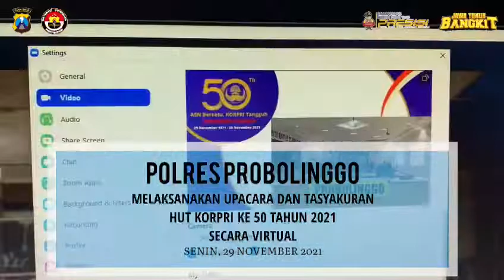ASN Polres Probolinggo melaksanakan Upacara secara virtual dan tasyakuran HUT KORPRI ke 50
ASN Polres Probolinggo melaksanakan Upacara secara virtual dan tasyakuran HUT Korps Pegawai Republik Indonesia (KORPRI) ke 50

Selamat HUT KORPRI ke 50

"ASN Bersatu, KORPRI Tangguh, Indonesia Tumbuh”
26 November 2021